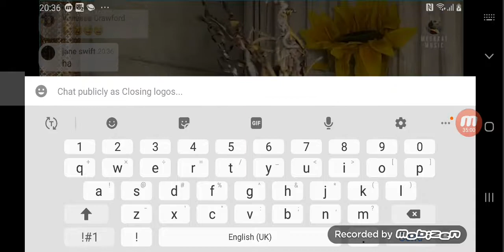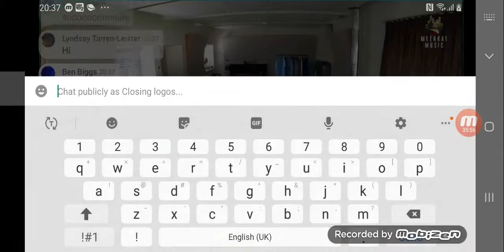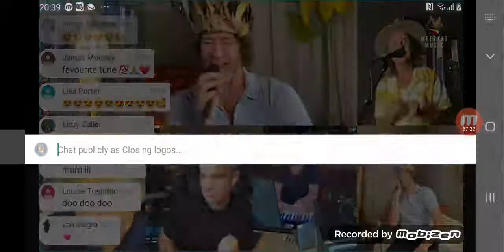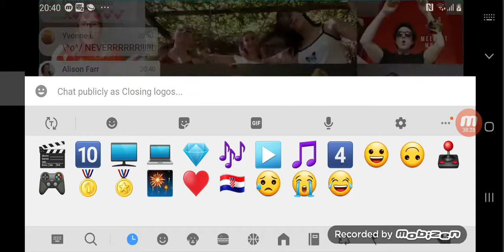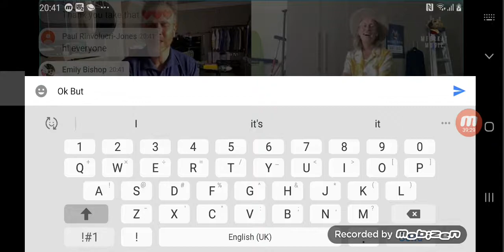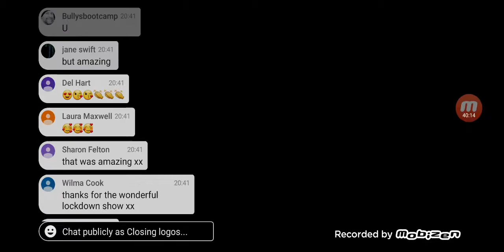MEERKAT MUSIC EP1 2/2